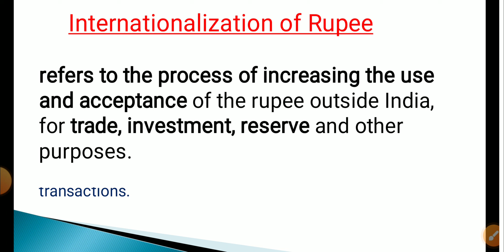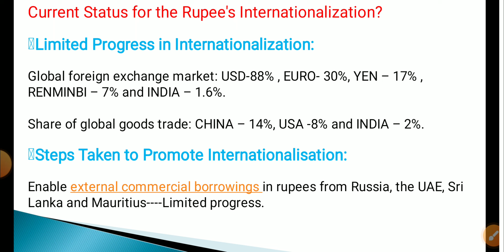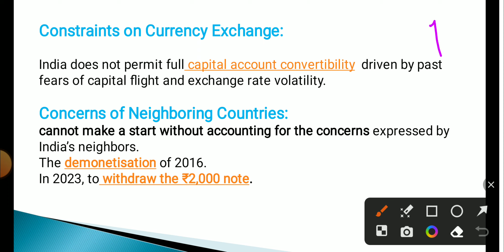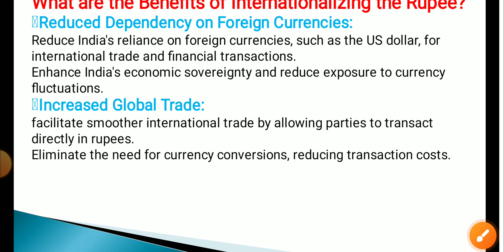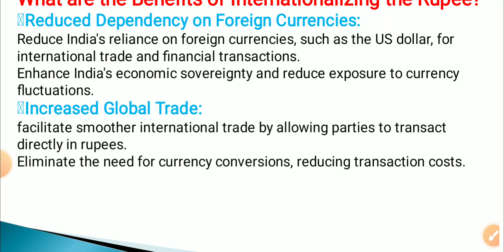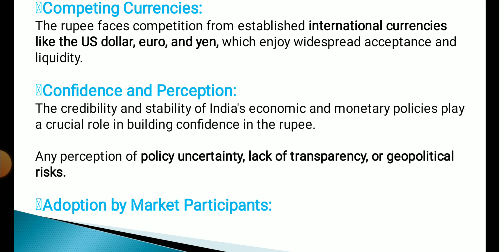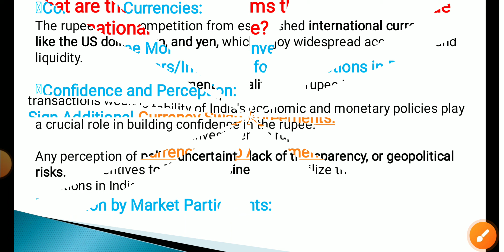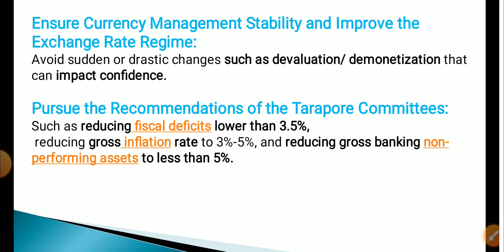Internationalisation of rupees || Economic Issues || Foreign currency || Forex reserve || UPSC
In this Video we will discuss about internationalisation of rupees which is the important economic issues. after watching video you will come know "what is internationalisation of rupee,it's benefits, challenge associated with it and way forward.